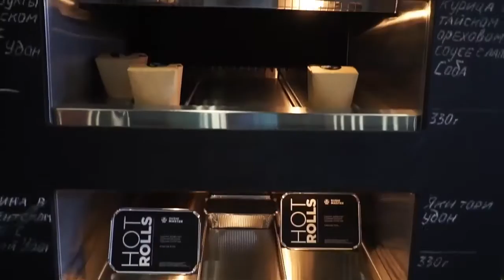Алекс Яновский X100 за 4 минуты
Коротко об идее.Основатель-Алекс Яновский.